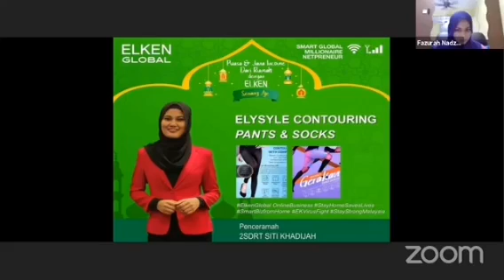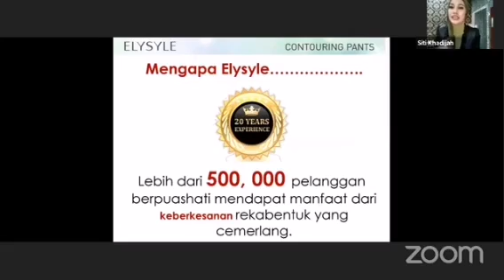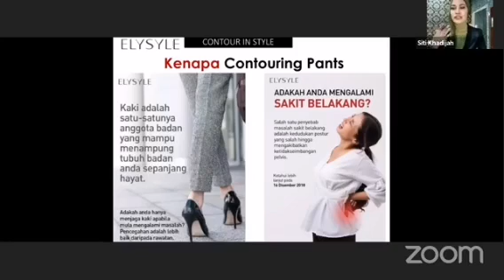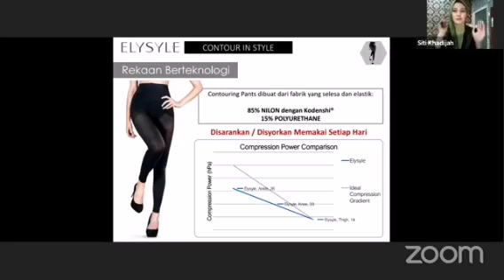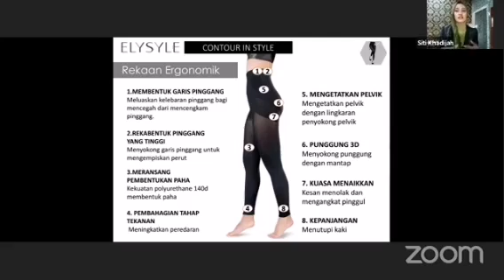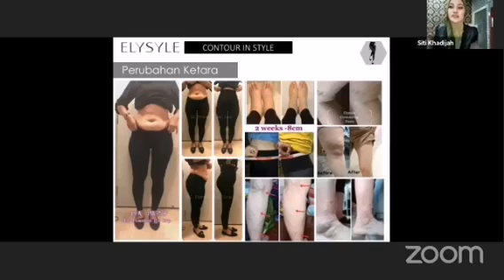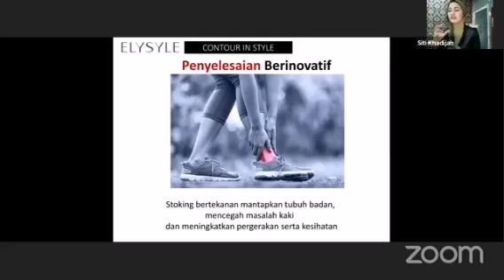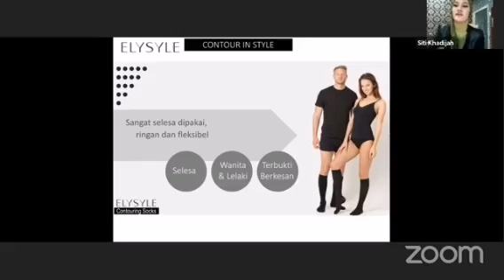Elysyle Contouring Pants - Perkongsian oleh Siti Spa